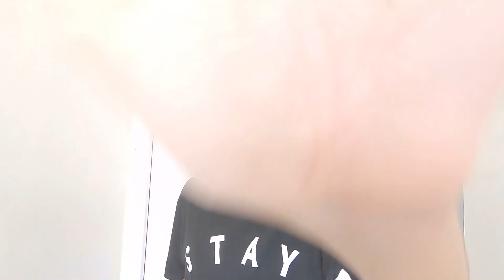May Curtains na kami! (Surprise for Nanay)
For those who are interested to avail curtains or anything that they offer, visit their page:
REGP Elegant Curtains